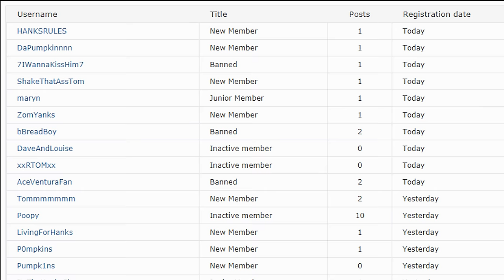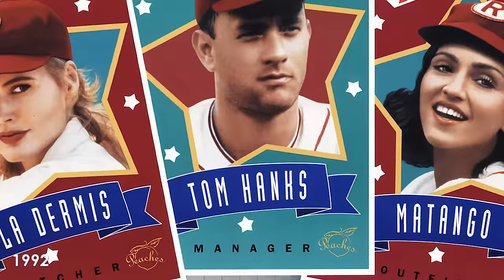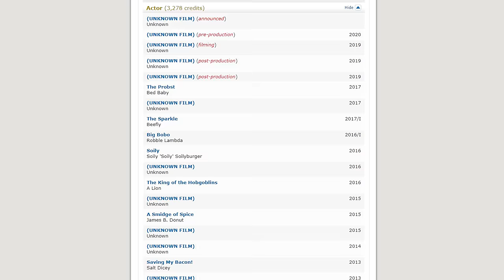Guide to Tom Hanks